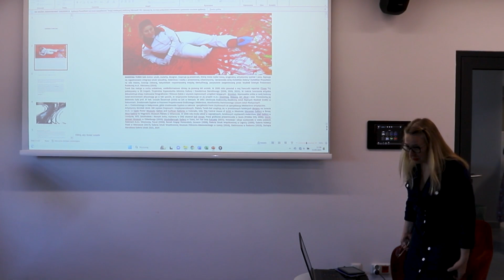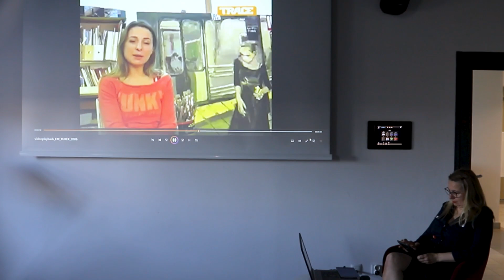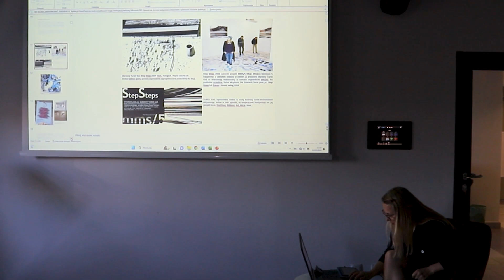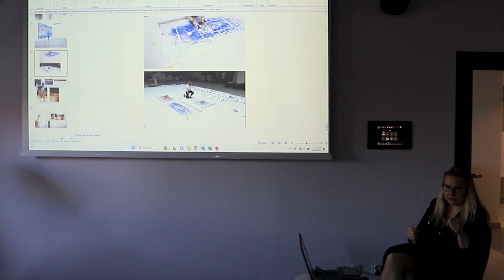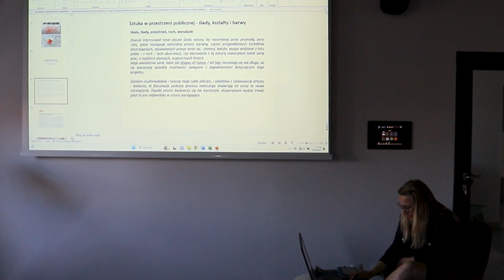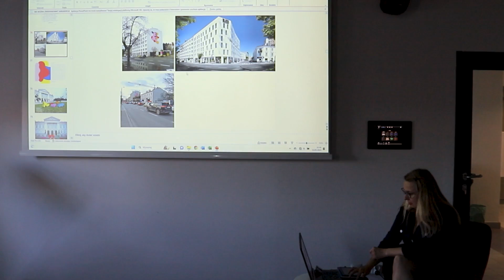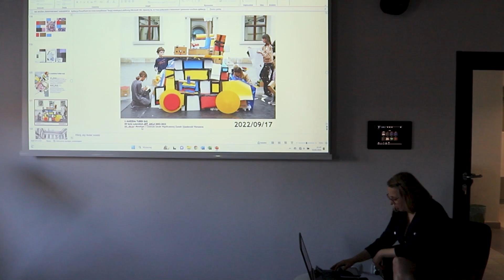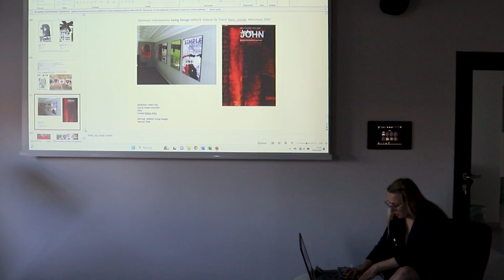Mówimy o sztuce… "Sztuka w przestrzeni publicznej - ślady, kształty i barwy"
Termin: 12 maja (niedziela) 2024 r., godzina 11:00
Miejsce: Biuro Wystaw Artystycznych w Krośnie
Mówi: Marzena Turek-Gaś, doktor sztuki, malarka, wizjonerka, designerka. Ukończyła Akademię Sztuk Pięknych w Krakowie, Wydział Grafiki w Katowicach; trzykrotna Stypendystka Ministra Kultury i Dziedzictwa Narodowego 2006, 2020, 2023. Jako pierwsza na świecie namalowała monumentalne obrazy wrotkami (płótna o pow. 200 m2).